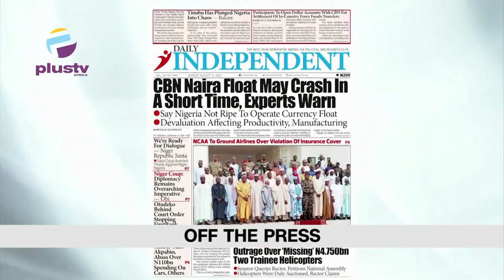I.G To Establish Special Intervention Squad | Kano Revokes Licence Of All Private Schools